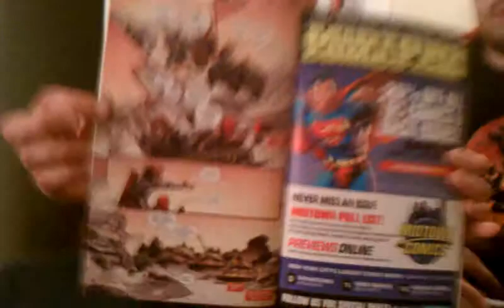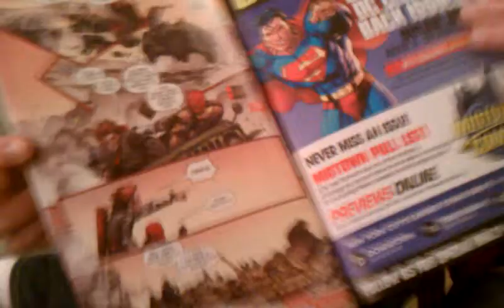Bagged And Bored Bites: Red Hood And The Outlaws #1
How appropriate that John is wearing his RED HOODie because he and Chris team up to take on DC Comics Red Hood and the Outlaws from Scott Lobdell and Kenneth Roccafort.